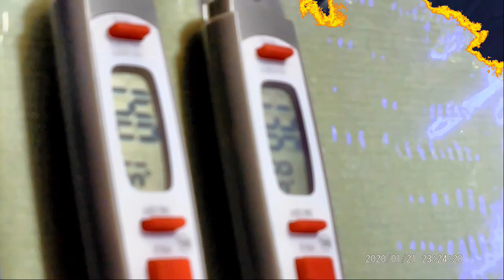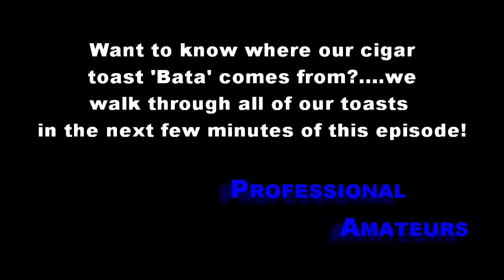Cigar Dissection: The Importance of Smoking Slow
Professional Amateurs dissects 4 fantastic cigars smoked in two different ways to show you the importance of smoking slow.   We smoke for the experience.  If you do not smoke properly, you can make a phenomenal cigar a terrible experience.   Know how to smoke properly, and you can have an amazing experience.   In this episode we cover the terrible experience that happens when you smoke too fast, compare it to positive experiences of the same cigar, and dive deep into our cigar toast 'Bata!'